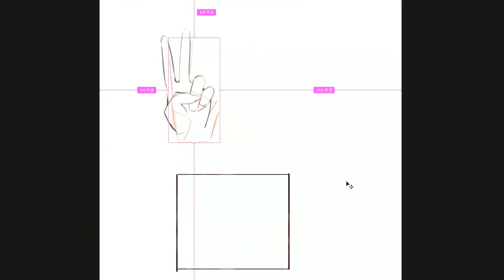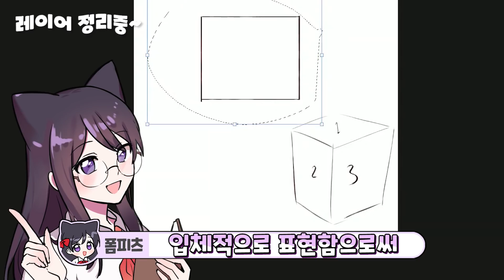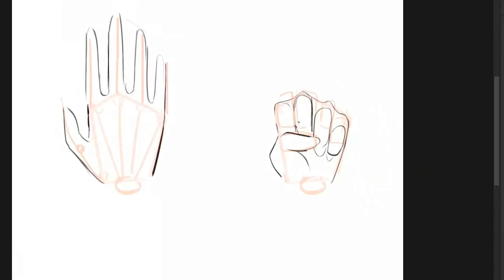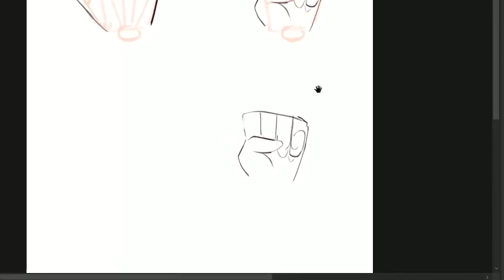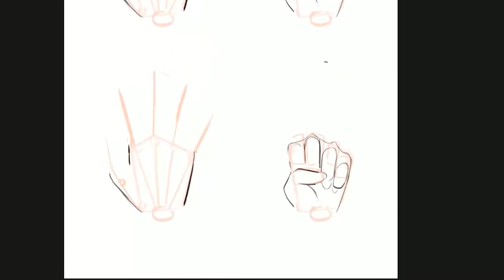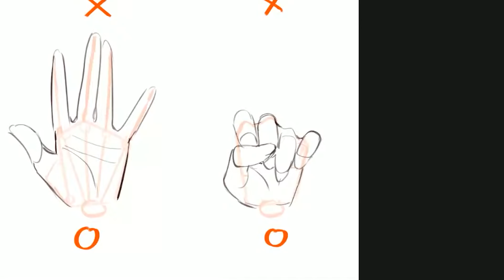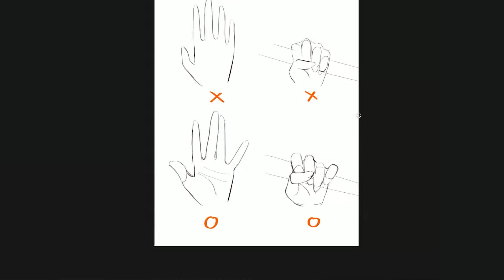너무 유익해서 2탄으로 나눠버린 설쌤의 손그림 팁 영상!!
설&폼피츠님의 ' 설쌤의 손그리기 팁 2탄 ' 귤밤 편집 영상입니다.
재미있는 생방송은 언제나 매주 화 금 일 저녁 8시 귤밤에서!!
▶귤밤 생방송! - 화 금 일 저녁 8시